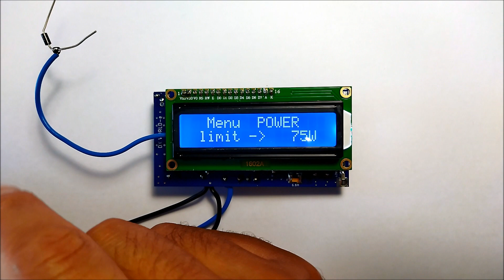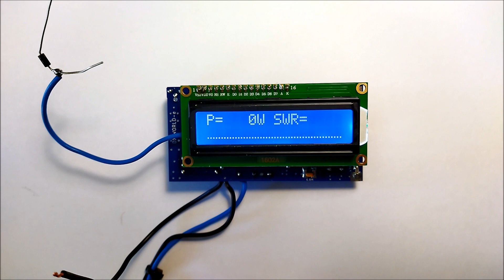LCD METER HOW TO CHANGE PWR LIMIT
This video show you how you can change the power limit on the lcd pwr/swr meter.

Will need one single diode as the 1N4007 we have used in this video.
Connect the anode pin of the diode to the point as show on the video
on the 100nf smd capacitor pin or ic pin (no.6) .
To enter menu must have connected the ground (negative) cable to the anode where the other cable is also connected and turn ON the 12v power supply.
As lcd now is turned ON remove the ground cable from anode pin and the lcd meter will enter menu.
To select pwr limit just touch instand the ground cable to the cathode pin of the diode until you see the value limit you want.To save selection touch the ground cable for 2-3 sec. to the cathode pin of diode.
Next select short or long display by touching again instand the ground cable to diode cathode pin and to save selection touch for 2-3sec. again the ground cable to diode cathode pin.

73